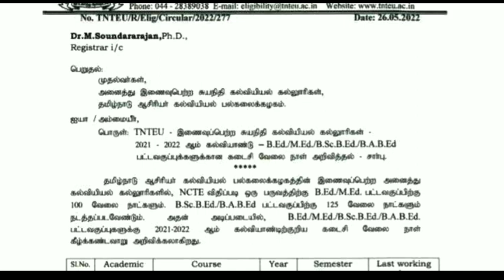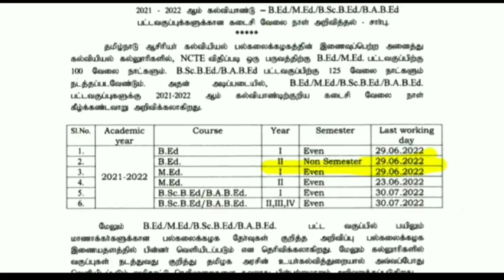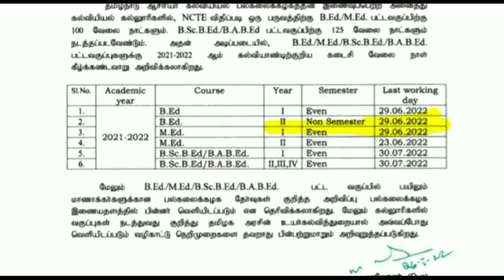TNTEU B.Ed II YEAR NON- SEMESTER EXAM-2022 B.Ed II YEAR LAST WORKING DAY II EXAM JULY MONTH OFFLINE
TN COLLEGE UNIVERSITY U.G P.G SEMESTER EXAM-22 II JUNE-26 OFFLINE MODE OFFICIAL TIME TABLE RELEASED

TN B.Ed I & II YEARS NON-SEMESTER // SEMESTER EXAMINATION-22 OFFLINE UNIVERSITY OFFICIAL TIME TABLE?

TN U.G P.G COLLEGES UNIVERSITY SEMESTER EXAMINATION-2022 JUNE 1St START OFFILNE OFFICIAL TIME TABLE
TNTEU B.Ed I YEAR SEMESTER & NON - SEMESTER EXAM  RESULTS TNTEU PUBLISHED TNTEU B.Ed TAMIL  UPDATE

TN 14 UNIVERSITY U.G P.G  COLLEGE UNIVERSITY SEMESTER EXAM-2022 OFFLINE PHYSICAL MODE OFFICIAL NEWS

TN COLLEGES 7 UNIVERSITY HIGHER EDUCATION DEPARTMENT OFFICIAL GOVERNMENT ORDER 🔴BREAKING NEWS JUSTIN

TNTEU B.Ed II YEARS NON-SEMESTER  PRACTICALEXAM-2022 II TNTEU B.Ed COLLEGES LATEST UPDATE 🔴 BREAKING
TNTEU B.Ed SEMESTER & NON- SEMESTER MARKS LATEST NEWS II TNTEU B.Ed RESULTS II TNTEU NEWS CIRCULAR!TNTEU B.Ed II YEARS NON-SEMESTER UPDATE

TNTEUB-EdGROUP-1

TNTEUB-EdGROUP-2

TNTEUB-EdGROUP-3